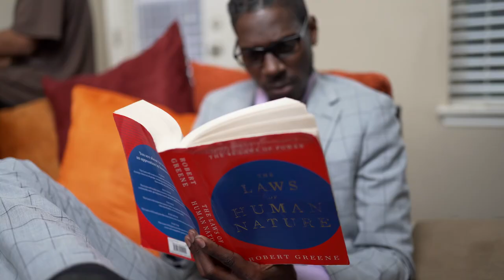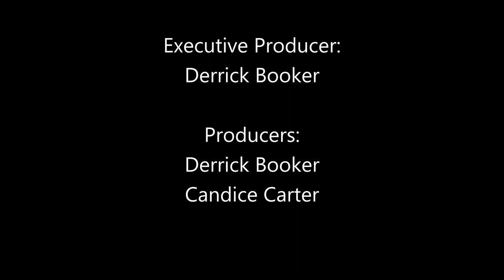"TALKIN WHITE"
The dialect debate in the Black community